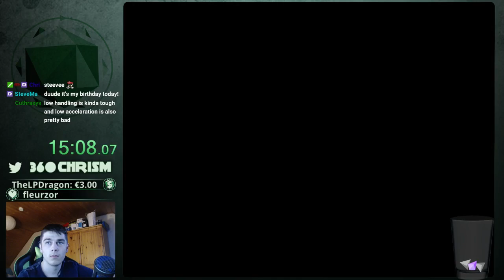Mario Kart Double Dash All Cup Tour in 41:39